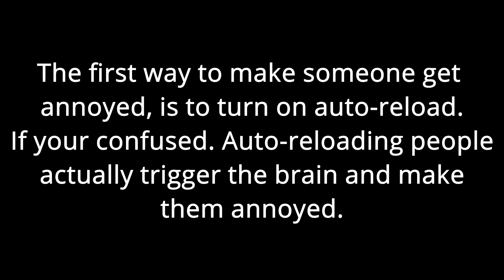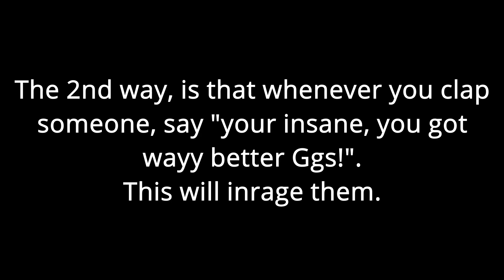2 Ways To Make Someone MAD | Roblox Arsenal